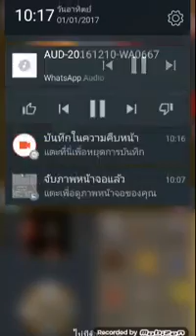Tibiame king dog3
King dog3